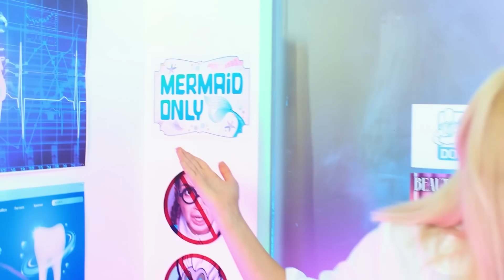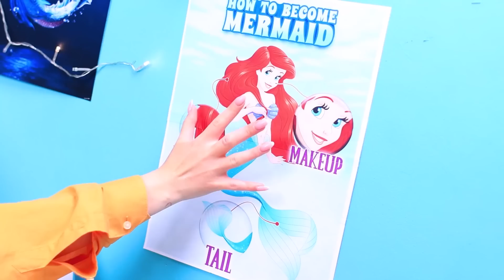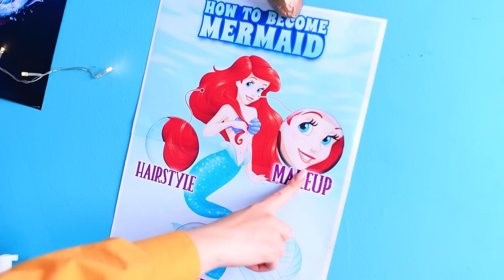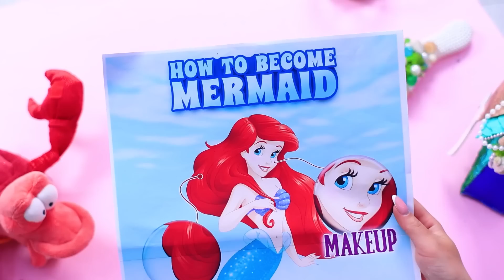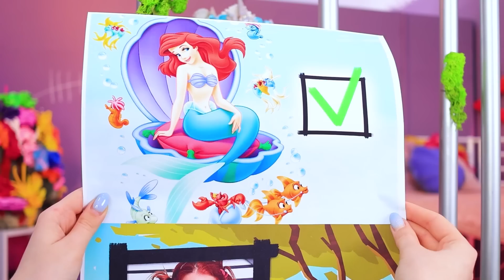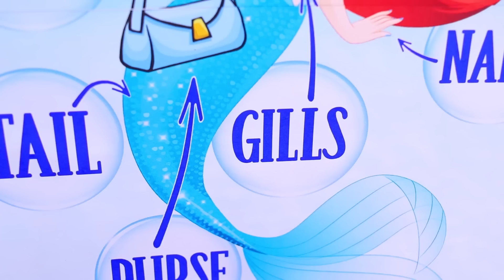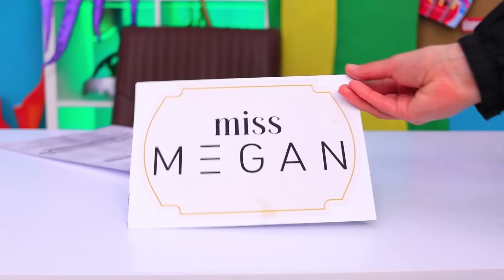Come diventare una Sirena! Da Nerd a Sirena!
Come può un nerd diventare popolare? Ovviamente trasformandosi in una sirena! Come? Guarda il nostro nuovo video!